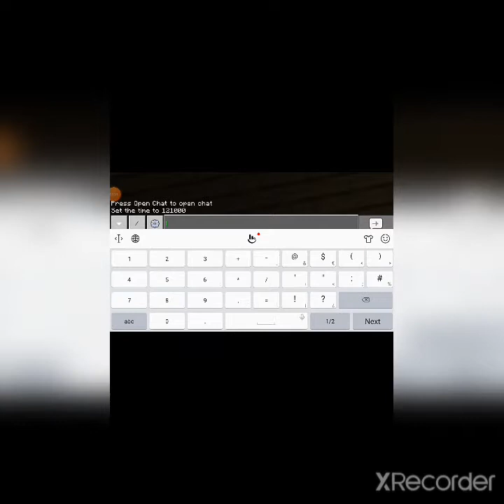August 11, 2021